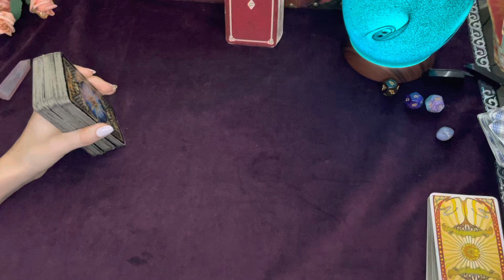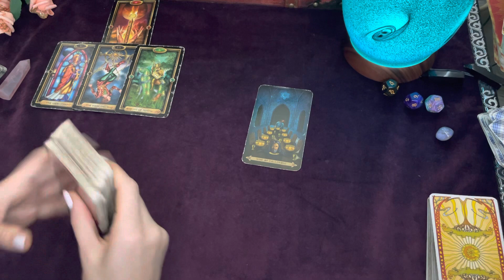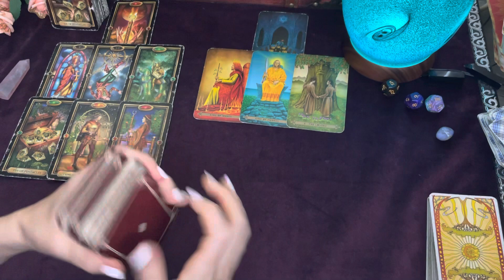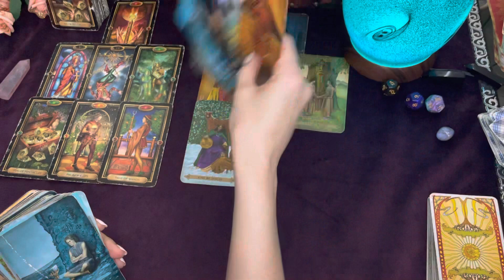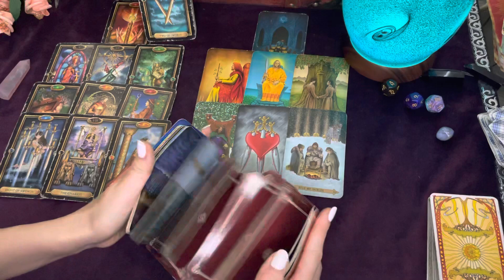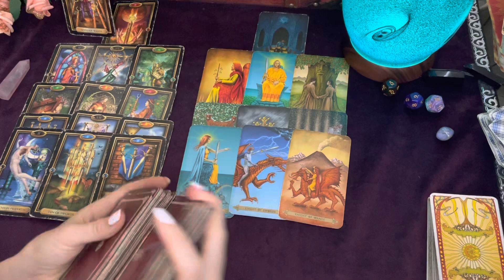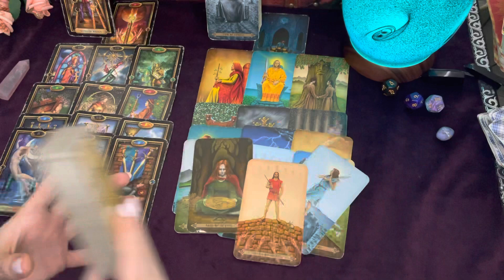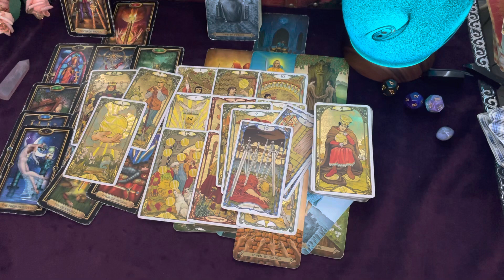💗 Taurus 💗 I Want You, Taurus | December Tarot 20th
Hello Taurus :)

This is a bonus love partnership tarot reading for you during the week of December 20th.

Feel free to check your other placements on the December playlist.

Taurus! You may also resonate with these readings:

✨Taurus Recent Readings✨